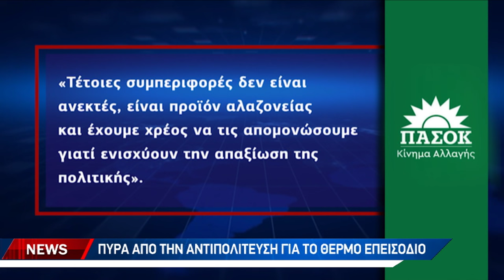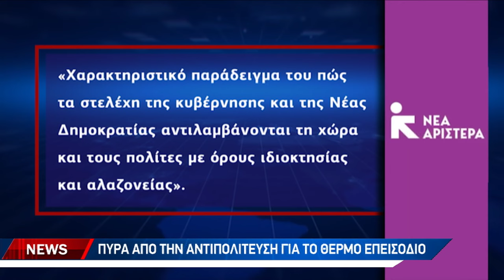Το θερμό επεισόδιο στο αεροδρόμιο έφερε τη διαγραφή του Λ.Αυγενάκη